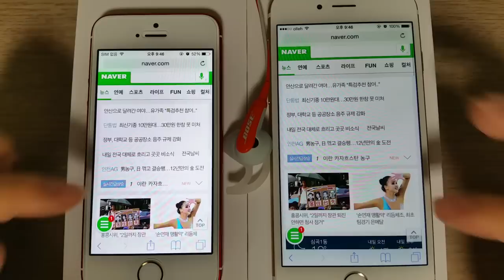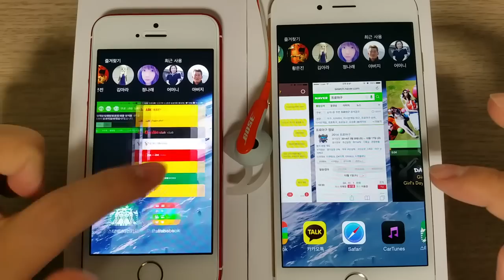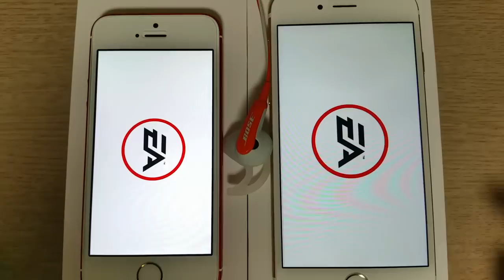아이폰5s 아이폰6 구동